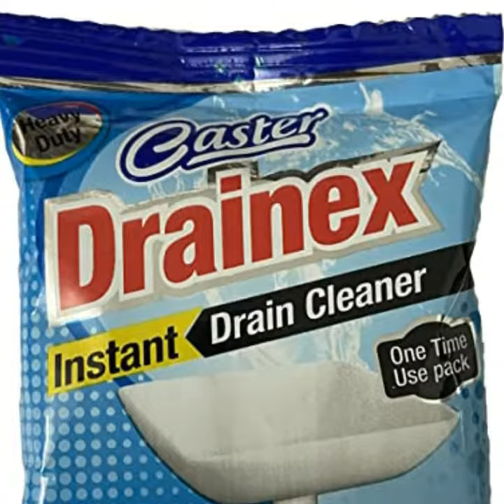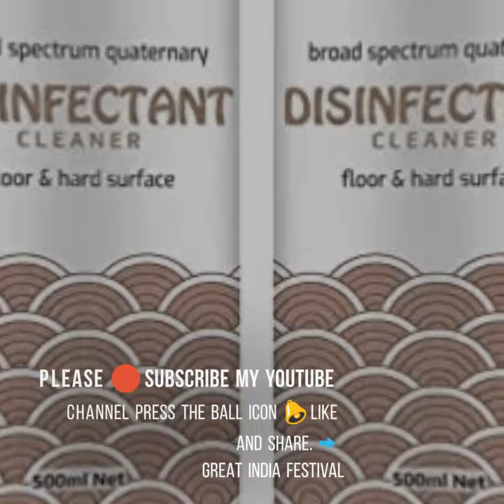Ecofriendly Kitchen Best4 Degrease. Plz🔴Subscribe my YouTube Channel press 🔔👍➡️ Great India Festival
Ecofriendly Kitchen Best4 Degreaser.
Great India Festival.⤵️
More detail Please visit. ⤵️

Best offers and discounts.⤵️
Great India Festival.

Great India Festival.

Great India Festival.